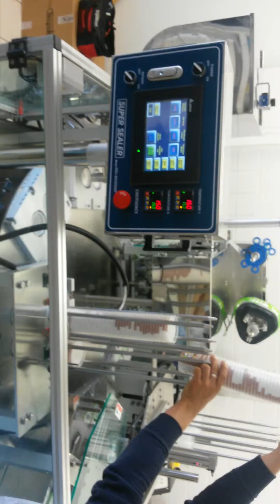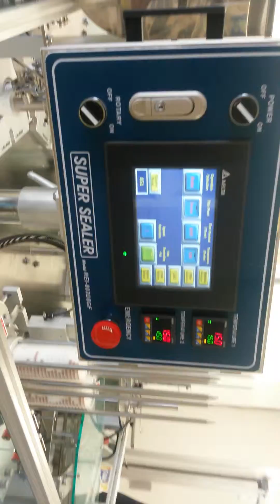Rotary Cup Sealing Machine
Rotary Tray Sealing Machine with extra function and devices
- Gas Flush
- Denester
- Piston Filler
- Overcapper